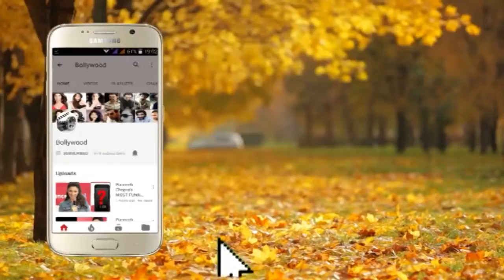Shahrukh Khan, Emraan Hashmi, Parineeti Chopra At Netflix Bard Of Blood Special Screening